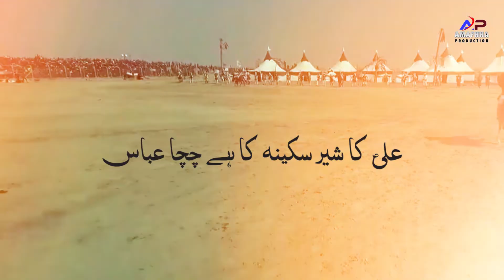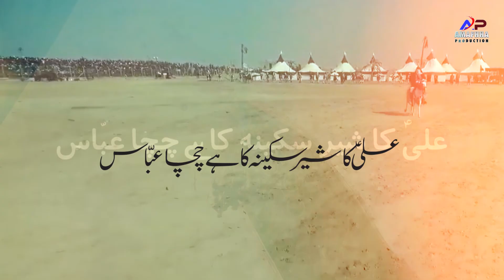New Noha 2021 | Ali Ka Sher | Ahle Sunnat Nohakhwan | Abdul Haq Faizabadi | Moharram 1443 Hijri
Tittle | Ali ka Sher
Reciter | Ahle Sunnat Nohakhwan Abdul Haq Faizabadi
Poet | Rizwan Kararvi
Audio & Video | Amafhha Production
Edit By | Akbar Rizvi "Sonu"

• All Rights of Noha artwork, logo, audio & video are reserved by amafhha production. • All Rights for Worldwide and Online sale and distribution are reserved by Amafhha Production Copying, re-distribution and editing of any kind is prohibited and will be an infringement of copyright.

amafhhaproduction